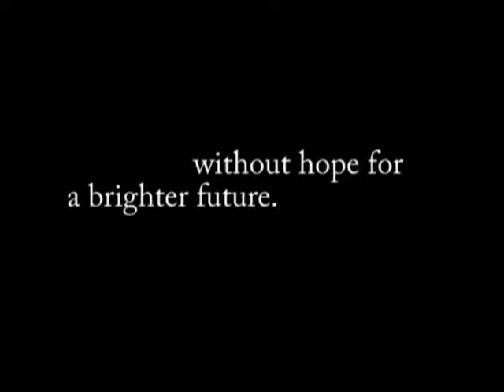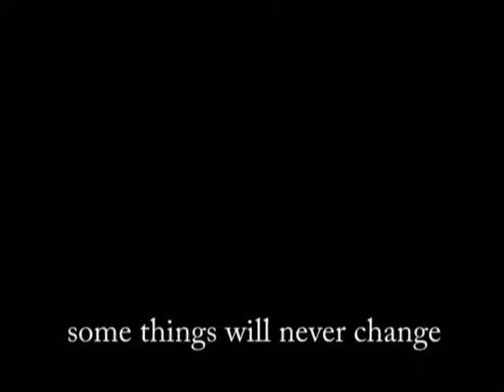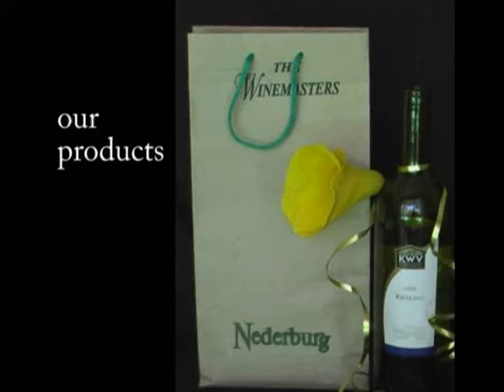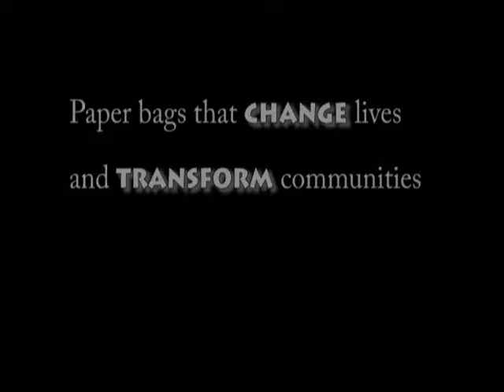Hope for Nairobi Slums - High Resolution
Life in the slums of East Africa is tough. What hope is there for youth overwhelmed by poverty? Learn how one group of young men is struggling for change.